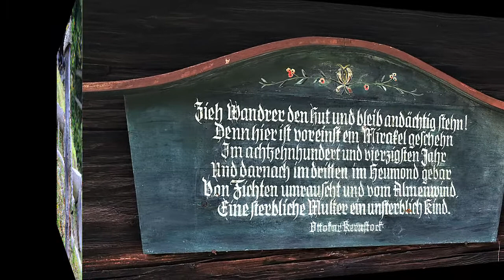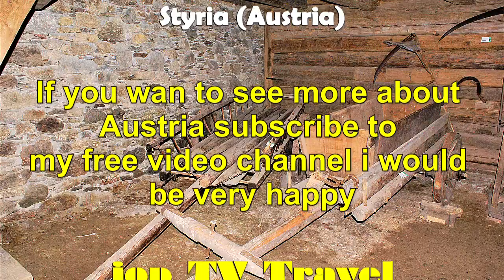Tour of Peter Rosegger's birthplace Alpl (Styria) Austria Travel Picture Book jop TV Travel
Peter Rosegger's birthplace
Brechel room
Fountain
Poem by Ottokar Kernstock
Patio
Marterl
Small room
Jeez Corner
Smoke Kitchen
pantry
cupboard
room
Spinning Wheel
Barn
Rural Equipment
Woodworking devices